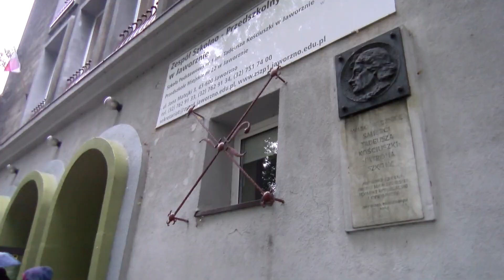Jakie nastroje u rodziców i dzieci 1 września?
Po prawie pół roku w szkołach zabrzmiał pierwszy dzwonek. O ile część dzieci powrotu do szkoły nie mogła się już doczekać, o tyle rodzice i nauczyciele są pełni niepokoju.

Rodzice jednak wyjścia nie mają, muszą dzieci posłać do szkoły. Dzień 1 września, który zwykle kojarzy się z radosnym powrotem dzieci do szkół, w tym roku podszyty jest strachem o zdrowie.

Co drugi rodzic uważa, że powrót dziecka do szkoły pozwoli mu lepiej wykonywać obowiązki zawodowe, a także mniej angażować się w zadania szkolne. Dodatkowo zgadza się z twierdzeniem, że tradycyjny sposób nauczania jest lepszy niż edukacja w formie zdalnej. W przekonaniu dorosłych zajęcia stacjonarne są znacznie efektywniejsze od tych realizowanych przez internet.

Z okazji Nowego Roku Szkolnego życzymy wszystkim Nauczycielom, Uczniom i Rodzicom wytrwałości, zdrowia i zapału w podejmowaniu nowych wychowawczych i edukacyjnych wyzwań.